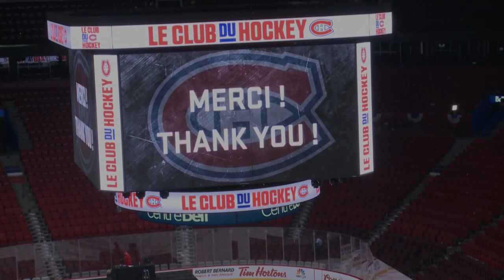Le Party DU Club V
Les partisans ont rempli le Centre Bell dans le cadre du Party DU Club pour voir le match #6 de la série Canadiens-Rangers. // Fans packed the Bell Centre for the latest installment of Le Party DU Club to watch Game 6 of the conference finals.